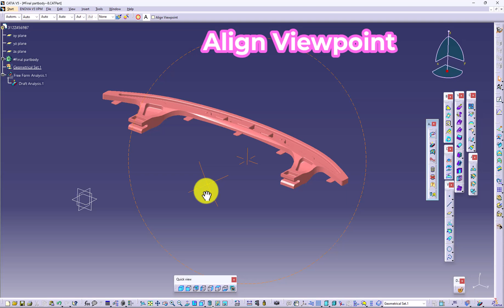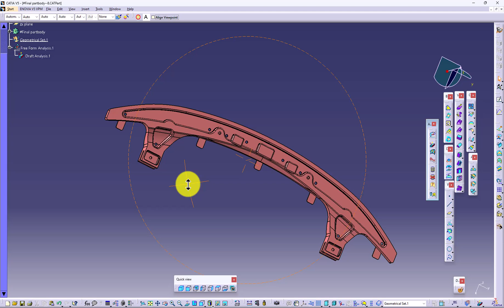CATIA V5 Hint 009 Align Viewpoint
Align Viewpoint, do normal view as Axis rapidliy.